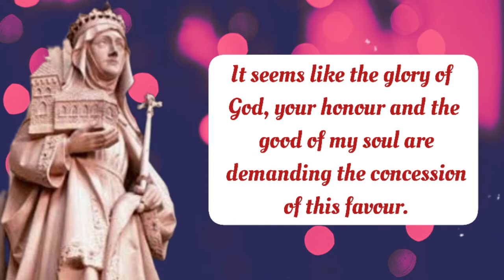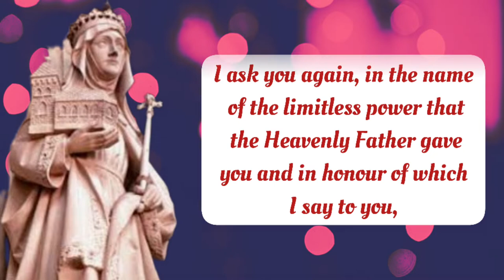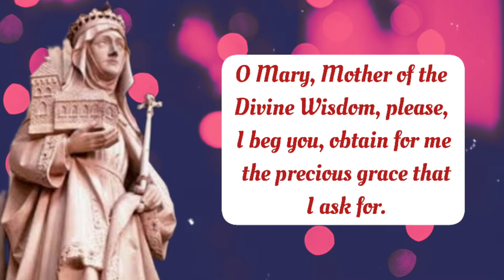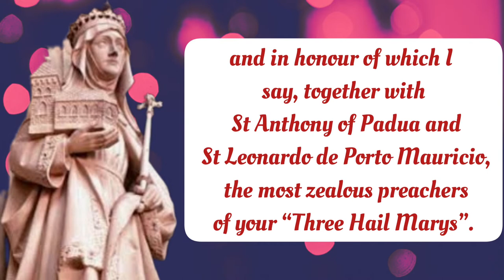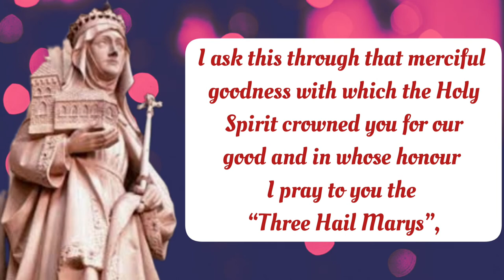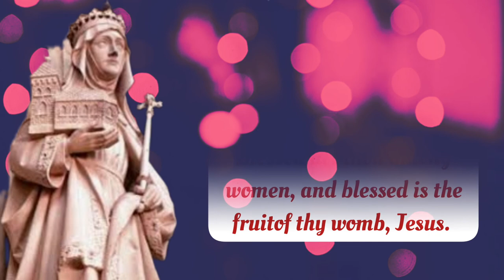Powerful Novena of ST. MATILDA of the Three Hail Mary Day 2 / Patron of Parents and of Large Family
DAY 2

Mary, my kind Mother, preserve me today from all mortal sin.”

O VIRGO POTENS, O OMNIPOTENTIA SUPPLEX

O Mary, Powerful Virgin, nothing is impossible for you. Through this same power with which you graced the Father Almighty, I beg you, help me in my present needs. Since you can help me, do not abandon me. You are the Advocate for helpless causes! It seems like the glory of God, your honour and the good of my soul are demanding the concession of this favour. If, as I think, this grace agrees with the very loveable and holy will of God, I ask you, O All Powerful Supplicant, intercede for me with your Son, who can refuse you nothing. I ask you again, in the name of the limitless power that the Heavenly Father gave you and in honour of which I say to you, together with St Matilda to whom you revealed the practice of the “Three Hail Marys”: HAIL MARY…etc.

I. O SEDES SAPIENTIAE

Sovereign Virgin, you are called Throne of Wisdom, because uncreated wisdom, the Word of God, resided in you. This adorable Son communicated to you all the amplitude of His divine knowledge to the extent that the most perfect creature could receive it. You know the magnitude of my misery and the need I have for your help. Trusting in your highest wisdom, I abandon myself entirely into your hands so that you use all your strength and sweetness for the greater glory of God and the greater good of my soul. Therefore, please come to my aid, using the means you know to be best for attaining this end. O Mary, Mother of the Divine Wisdom.

 MORE ABOUT ST. MATILDA

St. Matilda was a holy woman who lived in the 800s-900s. She was a queen, and one of her sons restored the Holy Roman Empire. She was considered by others to be very pious and holy. During her life, she established many convents.

St. Matilda was born around the year 892 in Saxony. Her father was a count. She had three sisters, and she was raised by her grandmother in an abbey. Little else is known for certain about her childhood.

In 909, Matilda married Henry, the Duke of Saxony. He later became the king of the Kingdom of the East Franks. Matilda and Henry had five children together.

Their eldest son Otto was eventually crowned the Holy Roman Emperor. Their other two sons were dukes, and one was made an archbishop. Their daughters both married dukes, and one of the two daughters married King Louis IV of France in a second marriage.

Throughout her time as queen of the Kingdom of the East Franks, Matilda established many convents in her country. She also influenced her husband’s rule for the better, helping him to rule justly. She became known for her charitable works, and those who knew her considered her to be a model of piety.

In 936, Matilda’s husband Henry died. He was buried in Quedlinburg. The same year, Matilda established a convent in Quedlinburg.

Now that the throne of Matilda’s husband was vacant, she supported the claim of her son Henry to the throne. Otto was elected to the throne, and Henry led a revolt which was not successful. Matilda then convinced Otto to name Henry the Duke of Bavaria.

Matilda soon began living in the convent in Quedlinburg. The Quedlinburg Abbey eventually became a very significant place for prayer and commemoration of the dead in the Kingdom of the East Franks.

Matilda died in 968 after a lengthy illness.

Hello everyone, Peace be with you. Today i made this content for the FEAST OF ST. MATILDA which is on March 14.  Patron Saint of Parents and of Large Family. You can make this Novena anytime you want for your own intentions.

❣❣❣❣ Credits / Sources: ❣❣❣❣

John 11:40